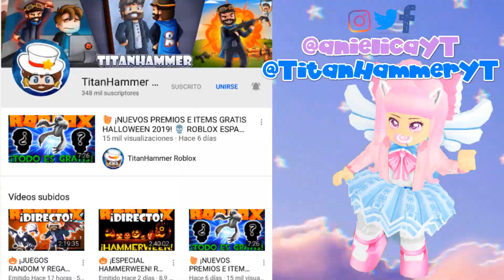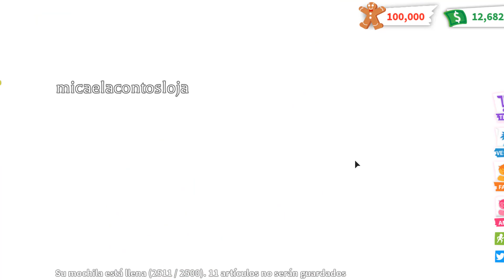EVENTO DE NAVIDAD 2019 ¡TODO ES GRATIS! 🎄🎅 ¡MASCOTAS, REGALOS Y PATINAJE! en ADOPT ME 💖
🎁🎄 Evento de navidad 2019 con *nuevas* mascotas, árbol para decorar, patina con pingünos y muchos más! Mira el video completo.